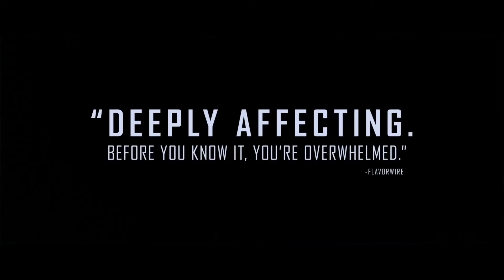Little Woods Trailer #1 (2019) | [Best Movies Trailers]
US Release Date:  21 April 2018
Director:Nia DaCosta
Writer:Nia DaCosta
Stars:Lily James, Tessa Thompson, Luke Kirby
Story:A modern Western that tells the story of two sisters, Ollie and Deb, who are driven to work outside the law to better their lives. For years, Ollie has illicitly helped the struggling ...

The BEST MOVIES TRAILERS channel delivers hot new trailers, teasers, and sneak peeks for all the best upcoming movies.